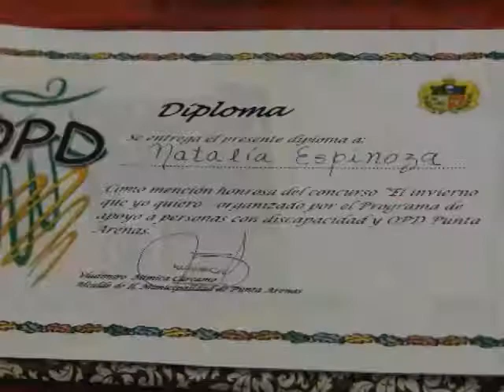PREMIACION CONCURSO 01 09 2012 HUMBERTO JERIA Z